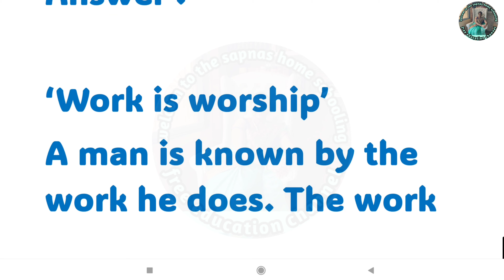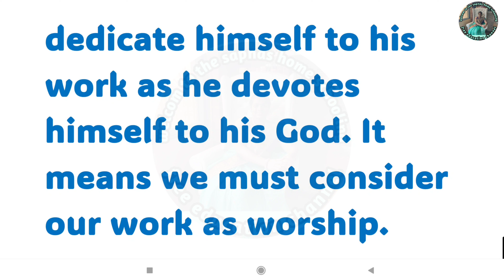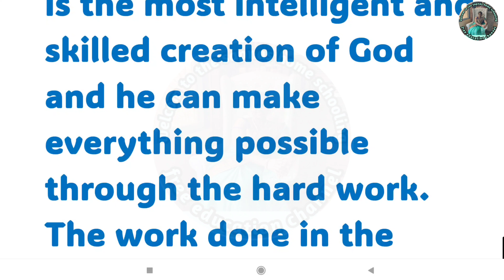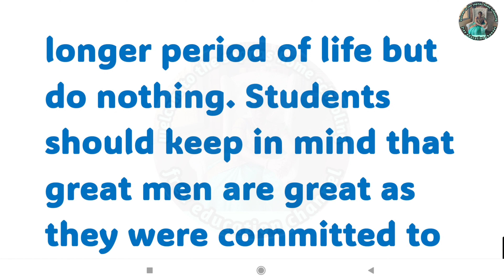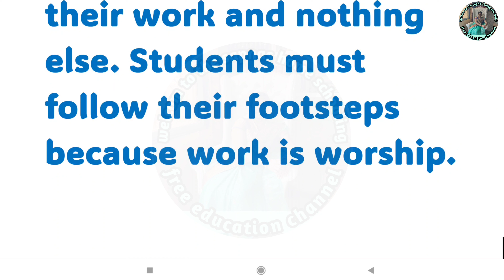Expansion of Idea Work is Worship 10th std English